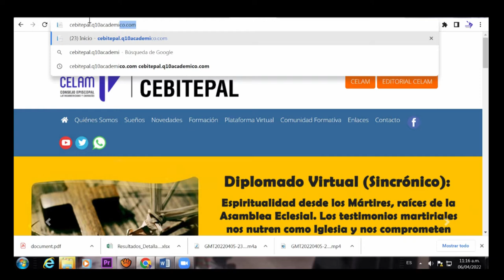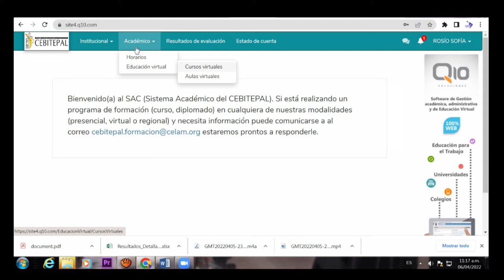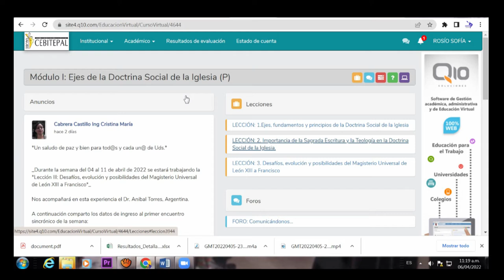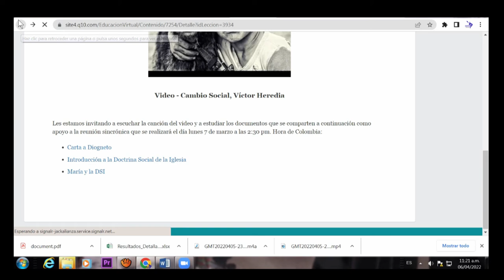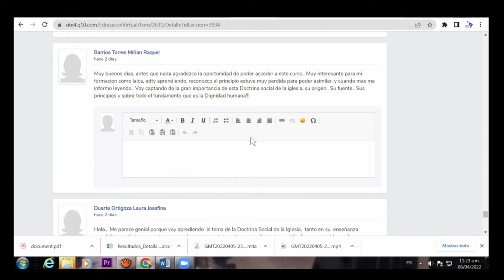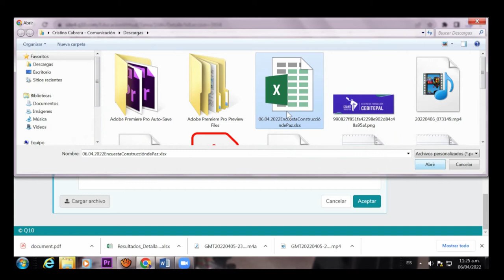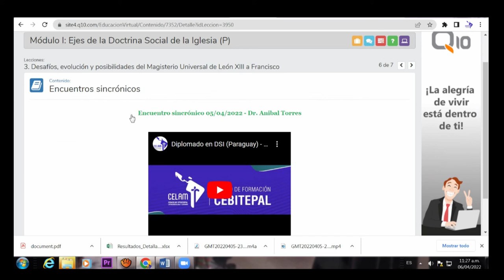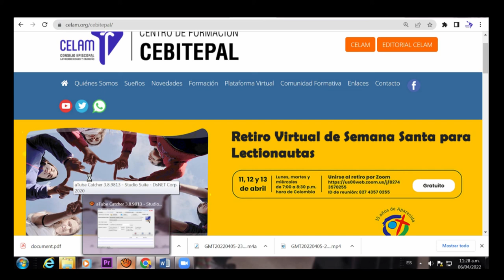Diplomado en DSI (Paraguay). Ingreso y manejo de herramientas en la Plataforma Virtual Q10.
Ing. Cristina María Cabrera Castillo

Plataforma Q10: Ingreso, lectura de contenidos, manejo de foros y tareas.